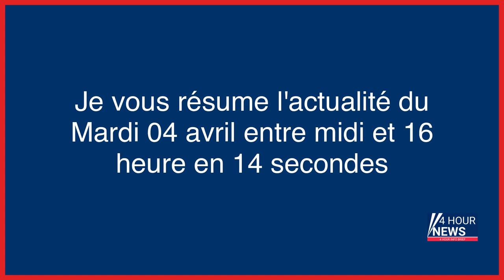Résumé de l'actualité du jour : Mardi 04 avril entre 12h et 16h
- Le retour des « anciens combattants » d’Emmanuel Macron